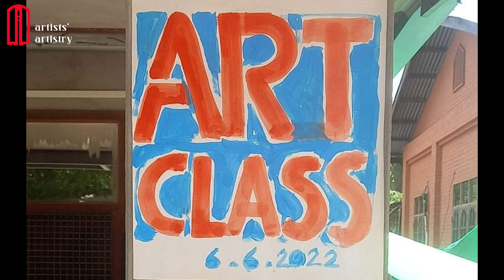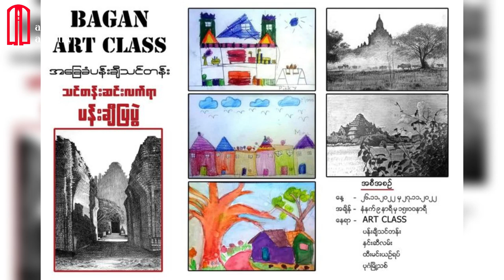ပုဂံပုံရိပ် ခဲပန်းချီကားများကို ပြသခဲ့သောBagan ArtClassသင်တန်းသားများရဲ့ New Flowers Art Exhibition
Mandalay Art Gallery မှာ ဇန္နဝါရီလ ၂၆ ရက်နေ့ ကနေ ၃၀ ရက်နေ့အထိ  ပြုလုပ်ခဲ့တဲ့ ခဲခြစ် ပန်းချီကားများသာ ပြသသော New Flowers Art Exhibition အကြောင်း

ပန်းချီ မောင်သီဟ  ပန်းချီချစ်ဆွေ  ပန်းချီချစ်နှင်းအိမ် ပန်းချီ လင်းလင်းထွန်း တိုရဲ့  ခဲခြစ် ပန်းချီကားများနဲ့အတူ ArtClass ပန်းချီသင်တန်းသားများရဲ့ ပုဂံပုံရိပ် ခဲပန်းချီကား များကို ပြသခဲ့တာဖြစ်ပါတယ် ။

ခဲပန်းချီ ရေးဆွဲပုံ အဆင့်ဆင့် အား ရှင်းလင်း ပြောပြထားခြင်းနဲ့ အတူ သင်တန်းသားများ ရဲ့ ခဲခြစ်ပန်းချီကားများကို ကြည့်ရှု နိုင်ရန် တင်ဆက်ပေးထားပါတယ် ခင်ဗျာ ။

At the Mandalay Art Gallery, there is currently an ongoing New Flowers Art Exhibition, which started on January 26th and will continue until the 30th.
This exhibition showcases a diverse collection of stunning pencil artworks. The exhibition is lead bywell-known Artist Maung Thiha, Artist Chit Swe, Artist Chit Hnin Eain, Artist Lin Lin Tun along with
the students of "Art Class", Painting Class.

The exhibition also highlights the significance of art education, promoting creativity and nurturing talent among the younger generation as its titled
, "New Flowers". With its engaging workshops and insightful demonstrations, the New Flowers Art Exhibition serves as a platform
for artists and students to exchange ideas and foster artistic growth.

00:00 - Artists' Artistry
00:29 - New Flowers Art Exhibition
01:31 - The Basic of Art
03:19 - Art Class
05:23 - New Flower's Pencil Art
07:30 - Step by Step Pencil Drawing
09:53 - New Flowers' Pencil Drawing
11:13 - Pencil Drawing Art Exhibition
12:48 - Outro

sub_comfirmation=1

Credit for Some Video & Photo Clip:

                                                                                                                          Pexel,
                  Artist Mg Thiha , Mg Sa Nay , Mandalay Art Gallery ( Face Book )

                                                                           Merry Go Round - Dan Lebowitz
                                                                                     Swoop - The Mini Vandals

Song:.
Video Link: